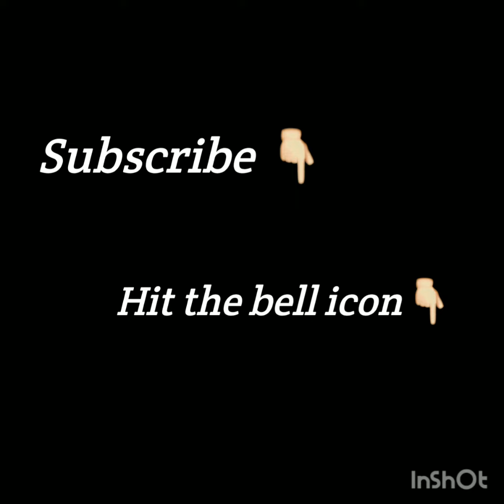Most Useful 30 Designer Dress|Long Frock Stylish Wear Fancy Dresses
Latest dress collection and long frock stylish wear fancy dresses are here#latest#latestdresses#stylishwear#summar#lookbook#longfrocks#ladieswear#fancydress